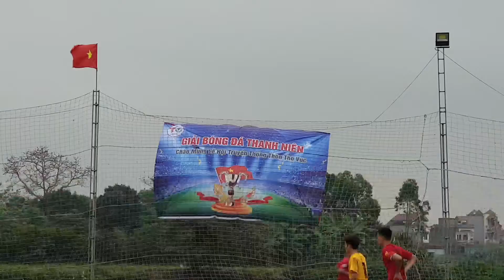Tranh giải cúp vàng bóng đá thôn thọ vực 22/03/2020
Minh Cương